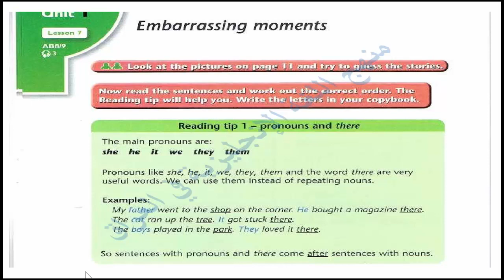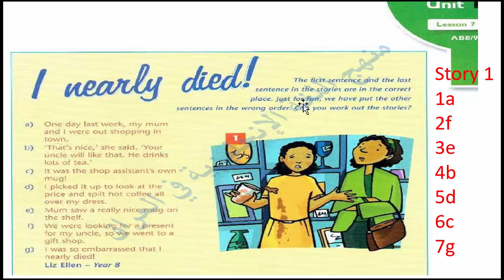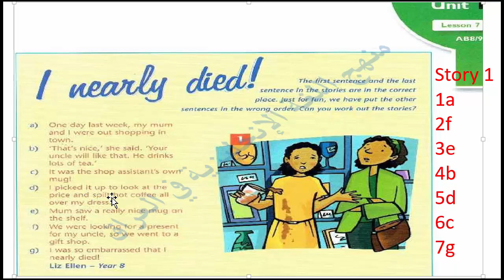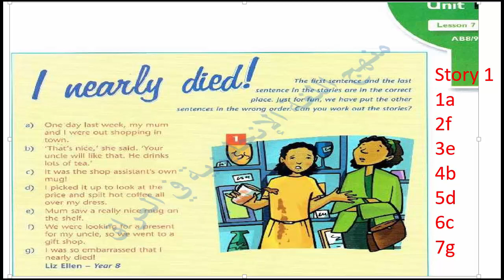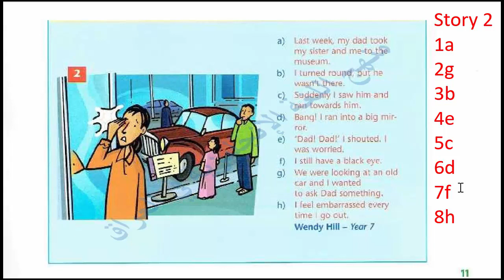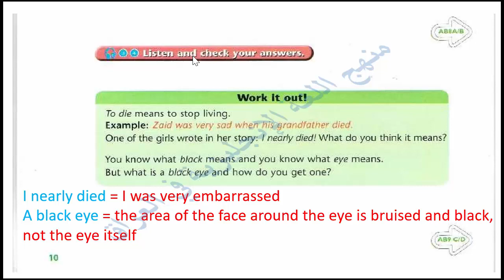انكليزي ثاني متوسط كتاب الطالب صفحة 10 و 11/ شرح و حل و ترجمة